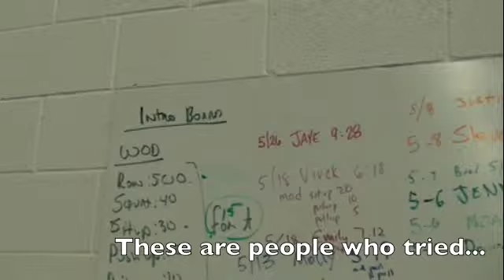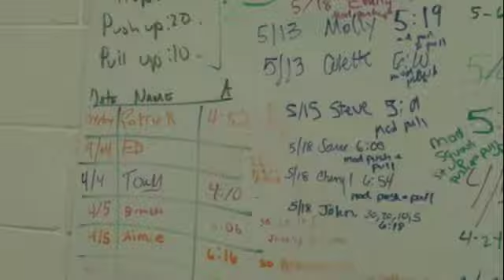090617 Charlie 10 of 10